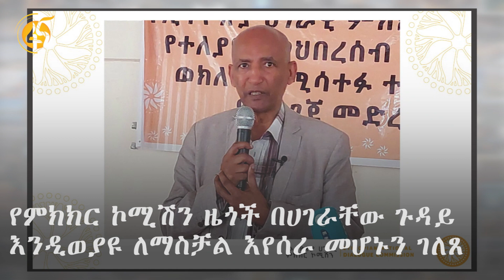እለቱን በ60 ሰከንድ